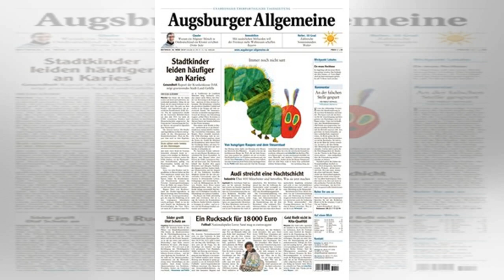Goldene Kamera für Klimaaktivistin Greta Thunberg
Die schwedische Schülerin Greta Thunberg wird mit dem Medienpreis Goldene Kamera geehrt. "Greta Thunberg avancierte innerhalb kürzester Zeit als Klima-Aktivistin zur Ikone einer neuen Jugend- und Protestbewegung", begründete die Funke Mediengruppe, die den Preis verleiht, am Dienstag ihre Wahl. Prot...